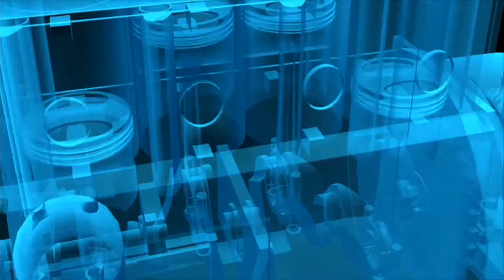MOTOGP ▶ 🥇🥇VICTORIAS 🥇absolutas [2002 ➡2021]🤩🤯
Videos  relacionados con el mundo de motogp

No dudes en preguntar y sugerir cosas para poder mejorar